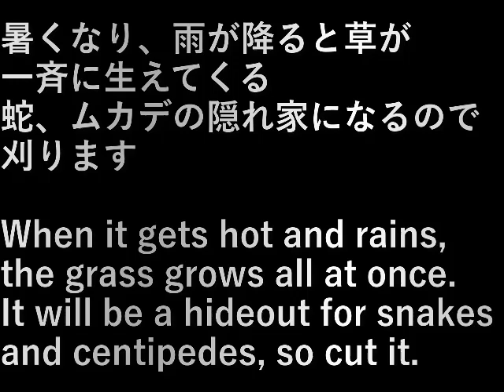村民農園草刈り(2023.5.16) Mowing villager's farm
暑くなり、雨が降ると草が一斉に生えてくる。
蛇、ムカデの隠れ家になるので刈ります。

When it gets hot and rains, the grass grows all at once.
It will be a hideout for snakes and centipedes, so cut it.

設備屋の適当田舎暮らし